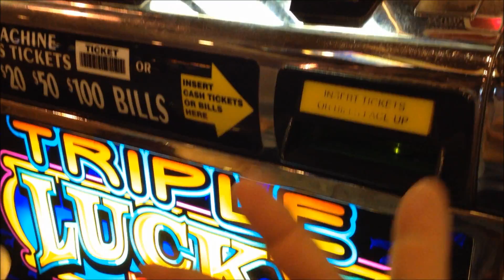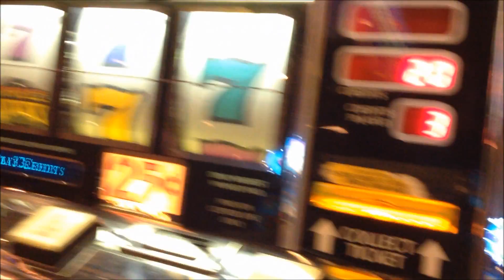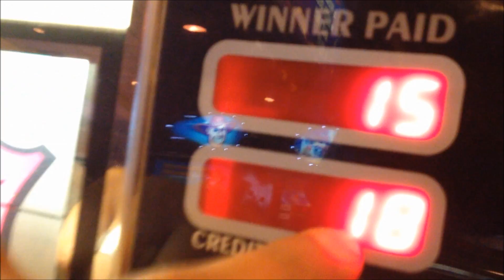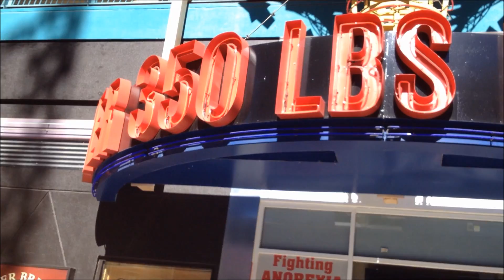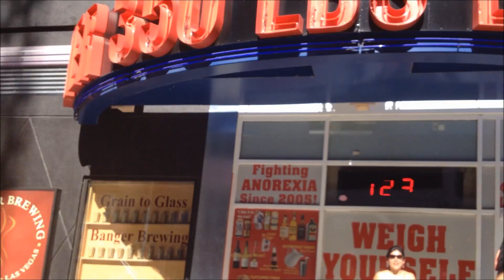2014 Random Vegas Out Takes!